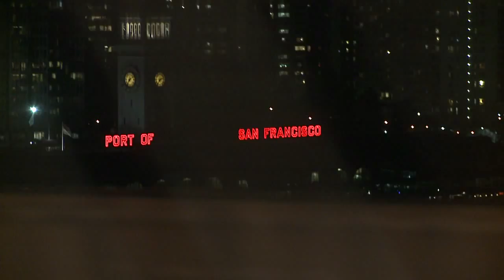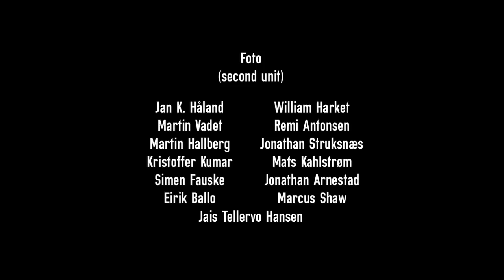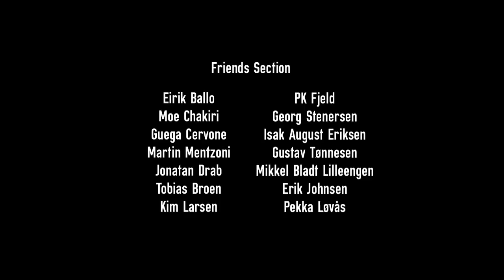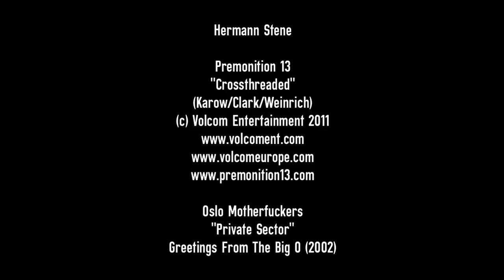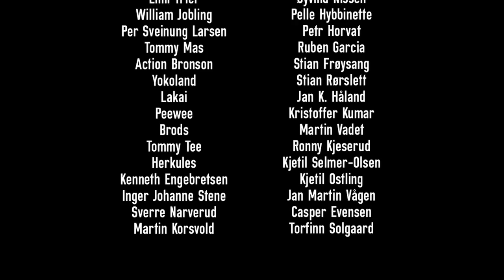Oslo 5 (2012)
featuring
HERMANN STENE
HENRIK LUND
HENNING BRAATEN
DAN STENE
EIRIK SVENSEN
MAGNUS BORDEWICK
KARSTEN KLEPPAN
& FRIENDS

video & edit
JØRGEN ØSTBYE JOHANNESSEN